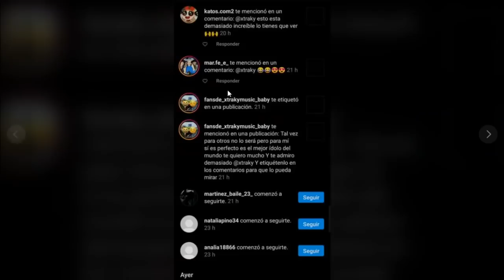LULU 99 FANTASMAS VUELVEN A SU CASA 😢*lo que no viste* - REACCIONO A LULU 99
hey hey hey , el dia de hoy reaccionamos al nuevo video de lulu 99, solo dire eso por que no tengo palabras , espero que les guste y le den mucho apoyo al video